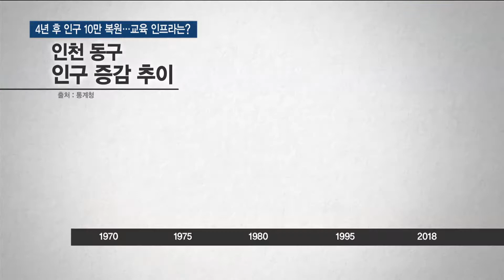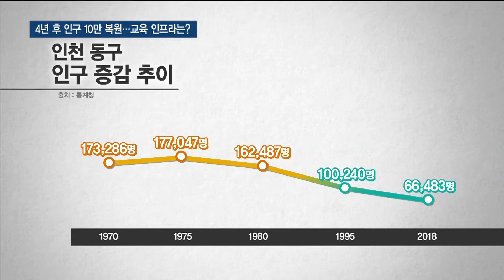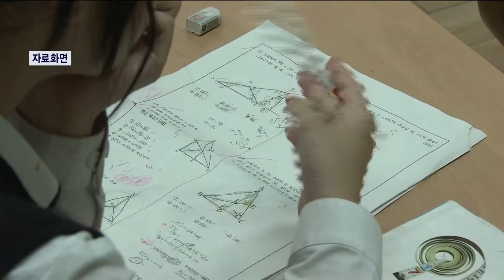'인구 급감' 동구, 4년 후 10만 복원…교육 인프라 어떻게? - 티브로드 인천방송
정유현 앵커)
한때 인천 인구의 27%가 살던 동구는 점점 인구가 빠져나가면서 슬럼화되고 있죠.
올해는 인구가 4만 명 선까지 떨어질 것으로 보입니다.
하지만 내년부터 재개발 입주가 시작돼 2022년엔 10만 명을 돌파할 걸로 예상됩니다.

리포트)
지난 1892년 영화학당으로 출발한 우리나라 최초의 근대식 초등교육기관 영화초등학교.

1907년 설립한 인천 최초의 공립 보통학교인 창영초등학교.

모두 인천 동구에 위치할 만큼 과거 인천 교육의 산실이었습니다.

하지만 지금은 정반대 상황에 내몰렸습니다.

동구의 유일했던 여중·여고 자리엔 천주교 인천교구가 들어섰습니다.

인구가 급격히 줄면서 학교가 송도로 이전한 겁니다.

실제로 1970년대 동구의 인구는 17만7천 명이 넘었습니다.

하지만 인구가 꾸준히 줄면서 1995년 이후 10만 명대가 무너졌고, 지금은 6만 명 수준입니다.

한때 동구는 인천 인구의 27%가 살았지만, 이제는 겨우 2% 남짓한 인구만 거주하는 겁니다.

재개발이 본격화되는 올해는 최악의 수준까지 몰립니다.

원주민이 잠시 이사할 곳을 찾아 떠나면서 인구는 4만7천 명 선까지 추락할 전망입니다.

하지만 내년부터 입주가 시작되면서 서서히 늘어 2022년엔 10만 명을 넘어설 걸로 예상됩니다.

계획대로 진행되면 약 26년 만에 10만 명 시대가 복원되는 겁니다.

동구는 먼저 다른 지역으로 빼앗긴 여중·여고를 다시 만드는 작업이 시급하다고 보고 있습니다.

[허인환 / 인천동구청장]
"교육은 백년지대계라고 했습니다. 당장 올해 내년을 보고하는 게 아니라 앞으로 100년을 보고하는 만큼 우리 동구에 여자중학교와 여자고등학교가 반드시 만들어져야 한다고 생각합니다."

구 차원에서 할 수 있는 건 선제적 대응에 나서기로 했습니다.

교육환경 개선을 위해 100억 원의 교육환경기금을 마련하고, 영재 캠프와 진로 직업 체험 교실 등을 구축하기로 했습니다.

육아종합지원센터 건립과 유아 숲 체험원 조성 등 아이 키우기 좋은 환경도 함께 만들어 갈 예정입니다.

"우리 동구에 인구가 많이 유출되는 원인이 교육환경이 굉장히 어렵기 때문에 많이 나가고 있습니다. 그런 만큼 교육을 중심으로 교육이 잘 됐을 경우 앞으로 더 많은 인구가 유입될 수 있으리라고 생각해서…"

인천의 대표적인 원도심 동구는 무려 15곳에서 도시정비사업이 추진되고 있습니다.

신도시와 재개발 조성 후 나타나는 과밀학급을 비롯한 교육 인프라 문제는 여기도 예외일 수 없습니다.

교육 당국이 학교 재배치 등 정책 결정 과정에 충분한 고민이 필요한 이유입니다.